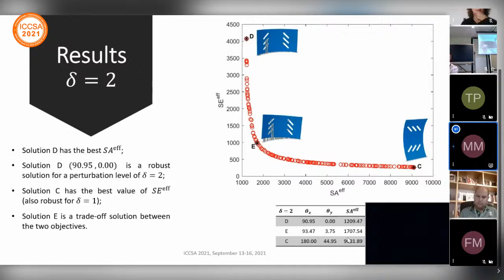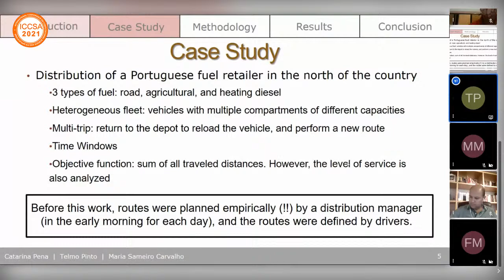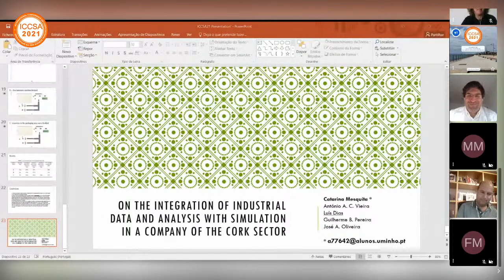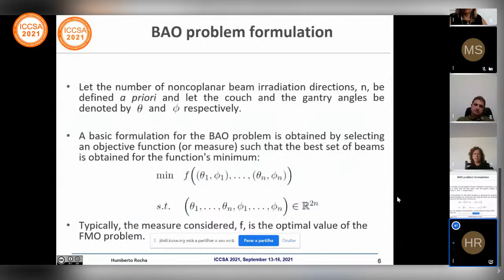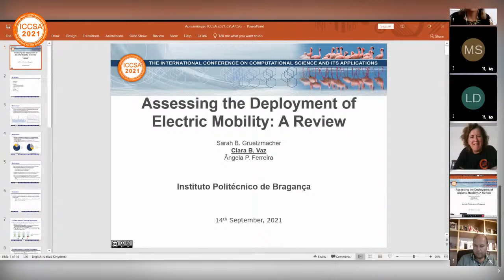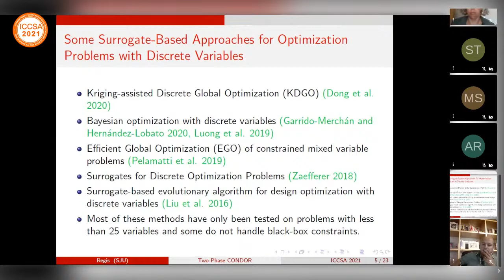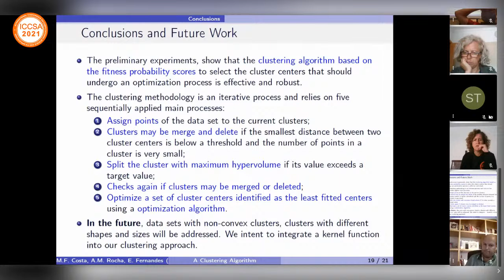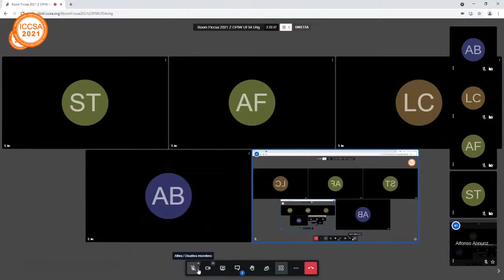ICCSA 2021 14th Sept Session F morning